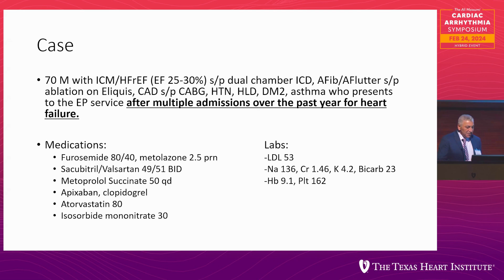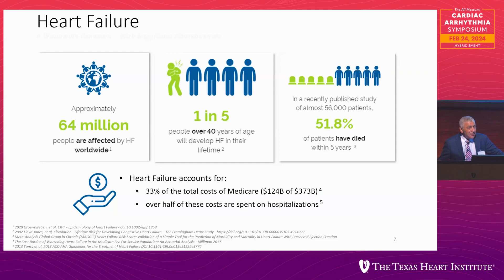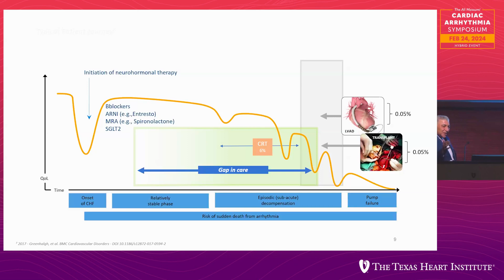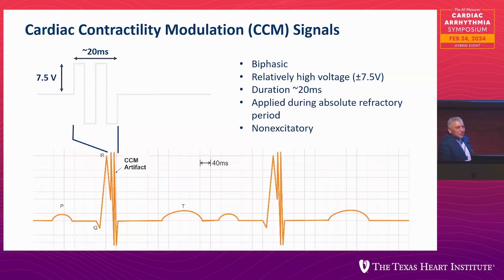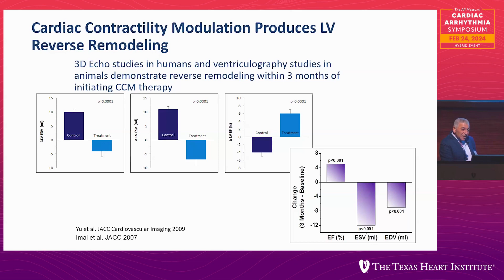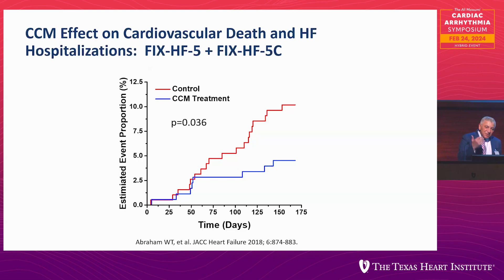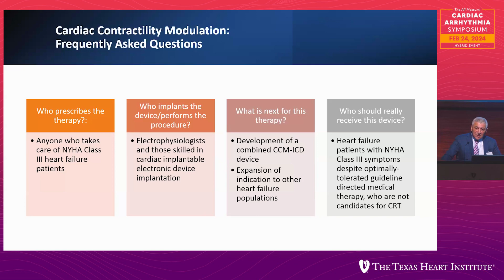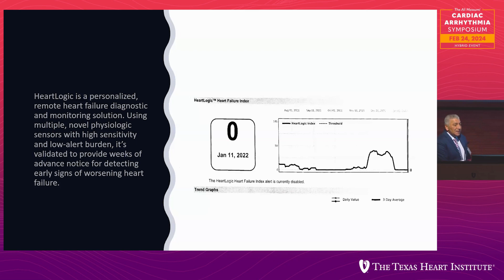Hamid Afshar, MD | Cardiac Contractility Modulation (CCM)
Dr. Hamid Afshar presents "Cardiac Contractility Modulation (CCM)" at the 2024 Ali Massumi Cardiac Arrhythmia Symposium.

The Texas Heart Institute hosted this educational offering on February 24, 2024.